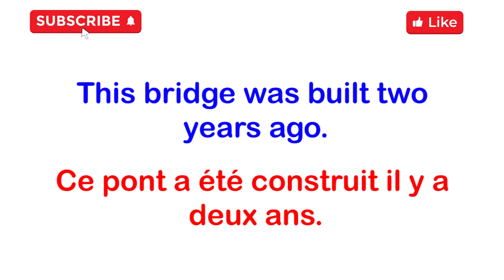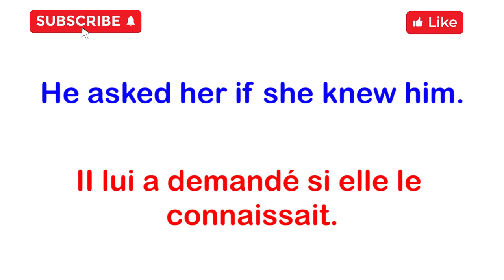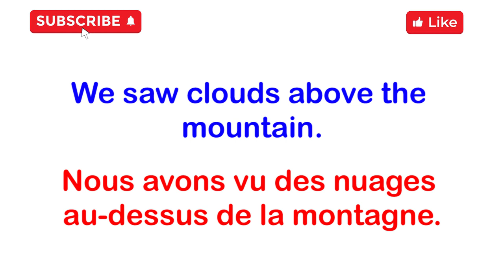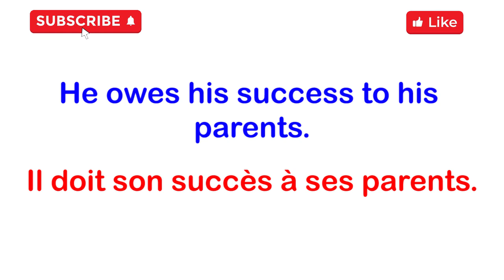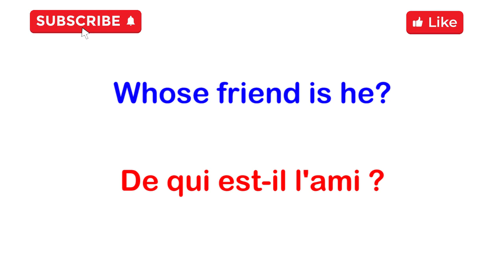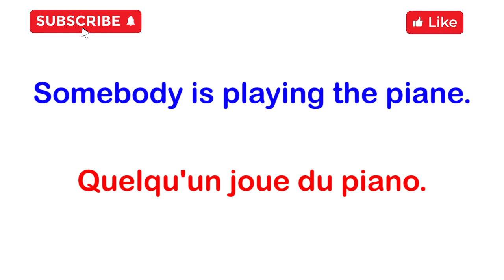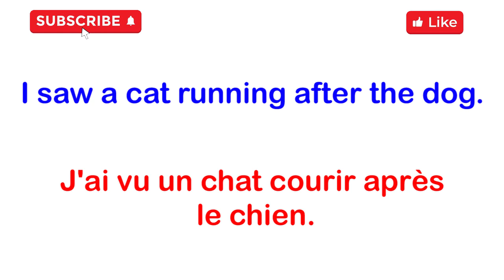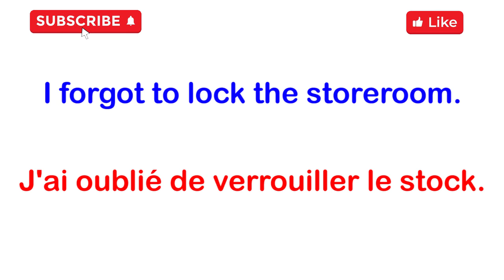100 Exercices Pratiques de Conversation en Anglais [ Part 1 ]